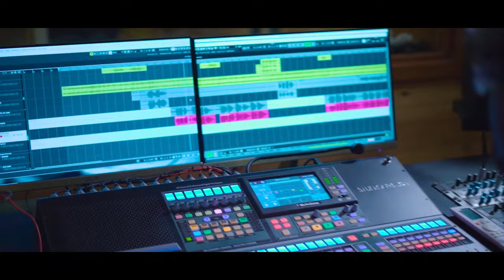දුක හිතෙන්න කලින්...[ Official Music Video] Anuththara Diwyanjali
දුක හිතෙන්න කලින්...[ Official Music Video]
Duka Hithenna Kalin...

ගායනය : අනුත්තරා දිව්‍යාංජලී
Singer : Anuththara Diwyanjali

පද රචනය : ආරාධනා ඒකනායක
Lyrics : Aradhana Ekanayake

දුක හිතෙන්න කලින්
හිත රිදෙන්න කලින්
මට හැඩෙන්න කලින්
[වෙන් වෙන්නම් ඔබෙන්]

පෙමක අරුත නොදැන එදා
බැදුණේ ඔබට මම නොසිතා
එකතු නොවෙන බව හැගිලා
[වෙන් වෙන්නට දුක හිතුණා]

ලොවට හොරා පෙම් කරලා
අපිට හොරෙන් අපි හැඩුවා
ඔබට මාව අතහැරිලා
[මටත් ඔබව අතහැරුනා]